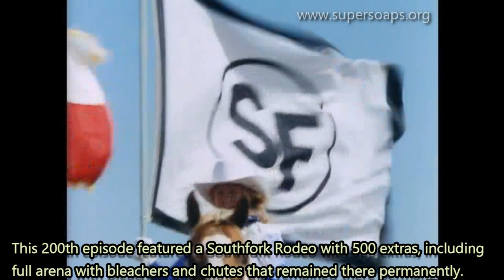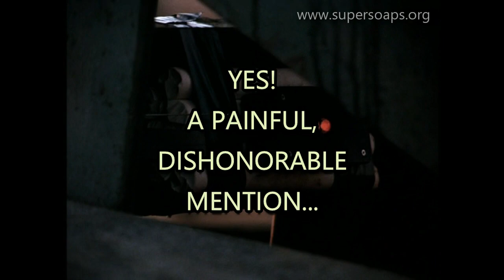Top 22 Spectacular Scenes of "Dallas"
This video is a tribute to this series through the most spectacular scenes in "Dallas´s" history. All Season Finales have been excluded to make it more original and less repetitive, and also fight scenes, which deserve their own video. Enjoy it!

"Dallas" Theme composed by Jerrold Immel.

All copyrights belong to Warner TV/Lorimar. This a non-profit feature, to review and promote "Dallas". No infringement intended.